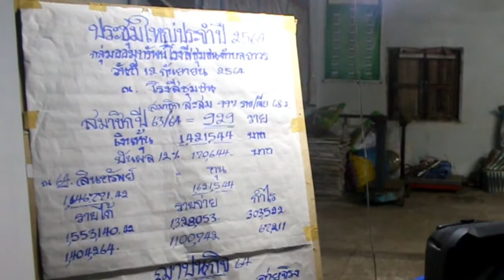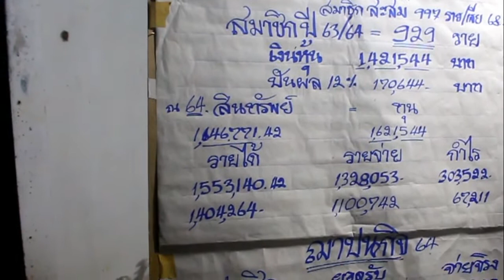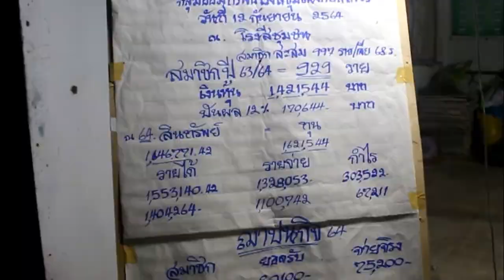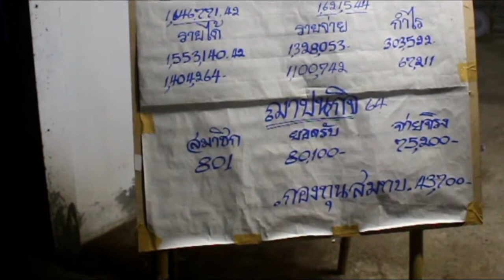โรงสีชุมชน EP.4 ครบรอบ ๑๙ปี ประชุมใหญ่ รายได้ กำไร เงินปันผล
โรงสีชุทชนบ้านถาวร ครบรอบ19ปี